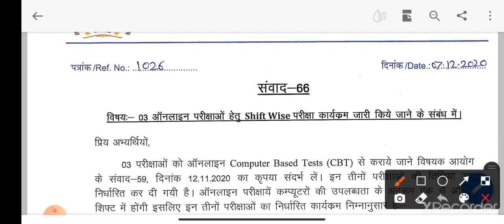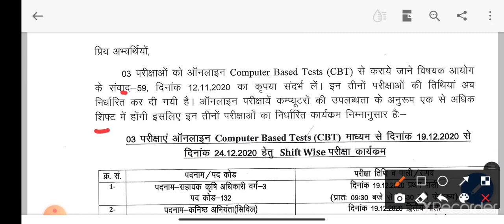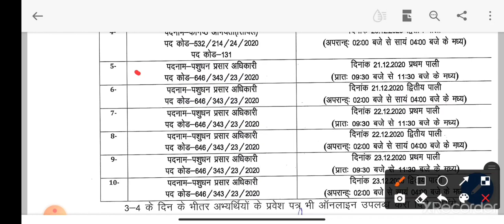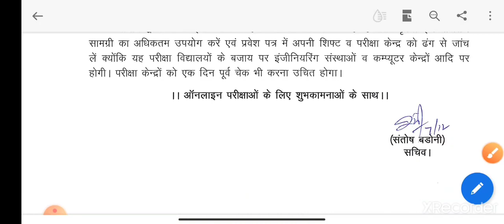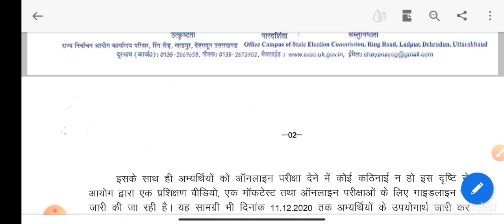अब समय नहीं बचा तैयारी का || आयोग ने जारी किया इन तीन परीक्षाओं के लिये कार्यक्रम